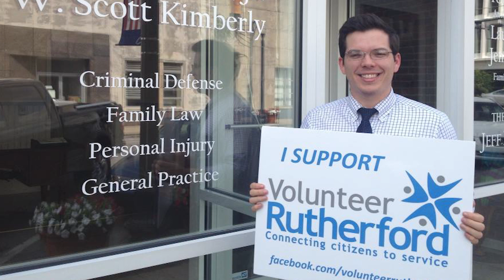2024 Mary Catherine Strobel Volunteer Awards | Social Justice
Thank you to our media sponsors, @massivemission, for putting together these stories!